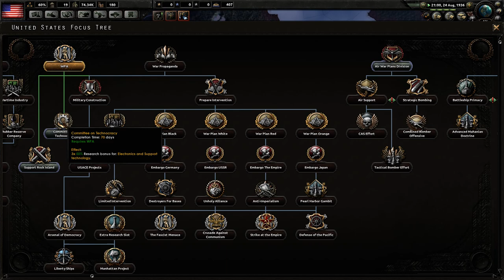Let's Play Hearts of Iron IV: Fascist USA #1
After the problem in the last game with my allies taking land that I wanted or actually needed, even if they were not involved in the assault.  This new game I decided to play a nation that would not need any allies to conquer the entire world.  That only left me with two realistic choices, USA or USSR.  I decided to go with the USA and convert it to fascism.  This is the story of the Free American Empire.

I debated starting a Civ 5 or Civ 6 (which I have not yet played) series and I also thought about doing a minor power (China). I also still have to play USSR to finish, but in the end I came back to the USA because I wanted to increase difficulty level.

Hearts of Iron 4 by Paradox Interactive
Games - Paradox Interactive

I did not buy this game, it was a gift from a friend.